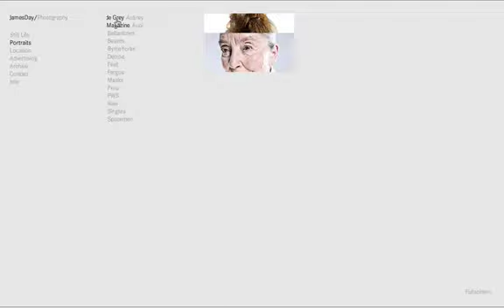James Day Photo Browser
ui research